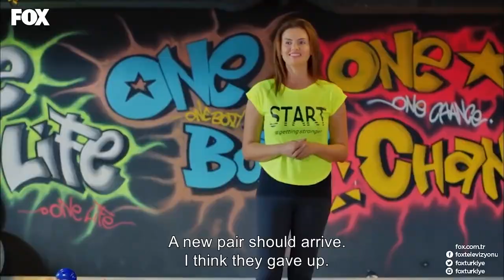Lale And Onur's Childcare Lessons - No.309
HOW TO WASH A BABY?